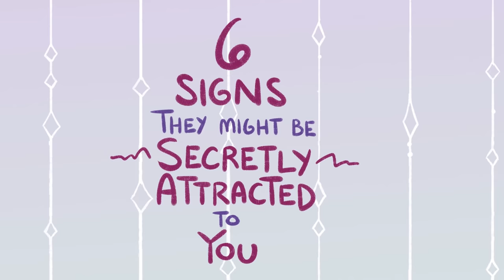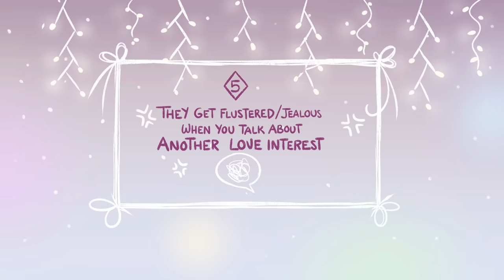6 Hidden Signs Your Crush Is Secretly Attracted to You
Wonder if someone is secretly attracted to you? Some people may find it hard to communicate their feelings for somebody, often, this may go unsaid. However, behavior and actions can speak louder than words. This video will help you learn more.

Still not convinced they like you? Watch our video on the signs someone likes you even if you don't think so

Writer: Jade Hamilton
Script Editor: Isadora Ho
Script Manager: Kelly Soong
VO: Mithrilda
Animator: Tris Canimo
YouTube Manager: Cindy Cheong